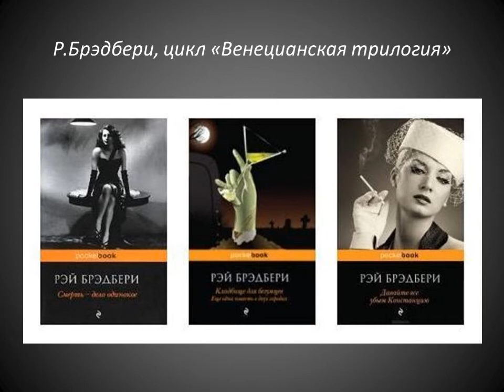Коронавирусный дневник. День 4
Коронавирус. День 4
Апатия, депрессия. Чтение как терапия.
Состояние: "Натюрморт с Офелией"

Использован трек И.Богушевской "Офелия"